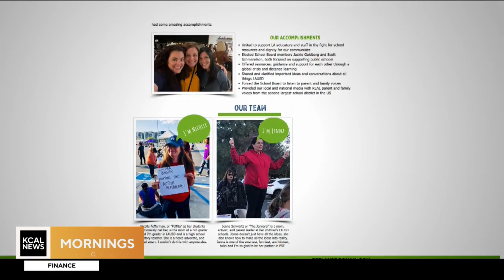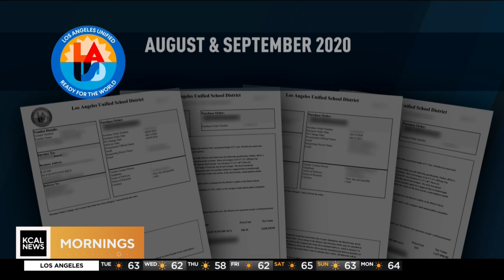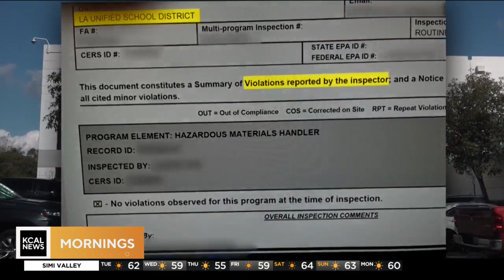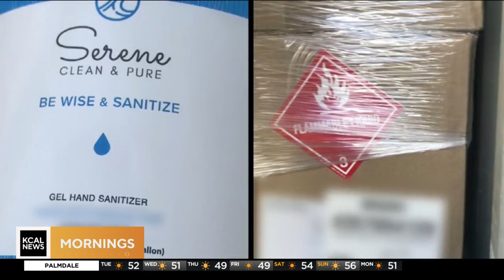KCAL News Investigates: Millions in LAUSD hand sanitizer goes to waste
More than a million dollars' worth of hand sanitizer purchased by the LAUSD to keep kids safe had to be disposed of because it's expiring. The issue was discovered by KCAL News Investigative Reporter David Goldstein.